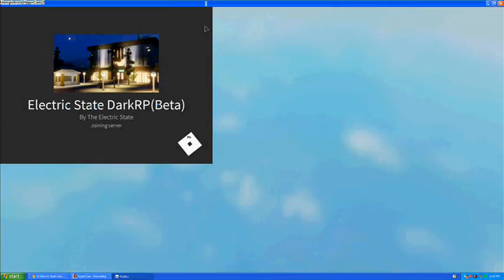Roblox working on Windows XP again after support was discontinued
its magic
file never